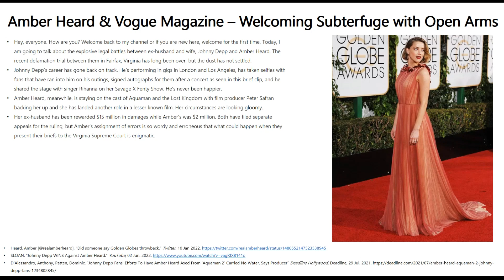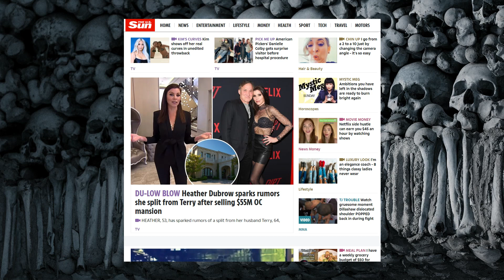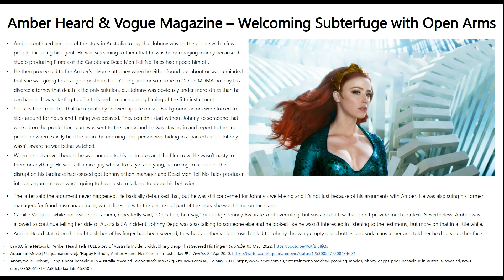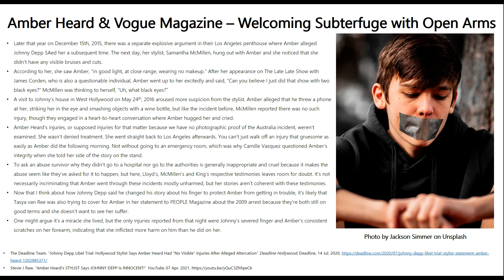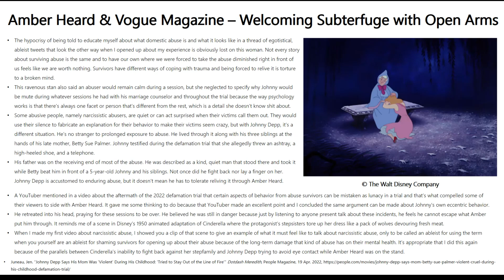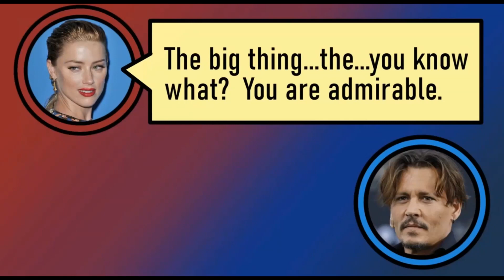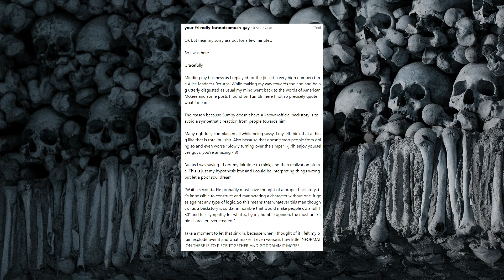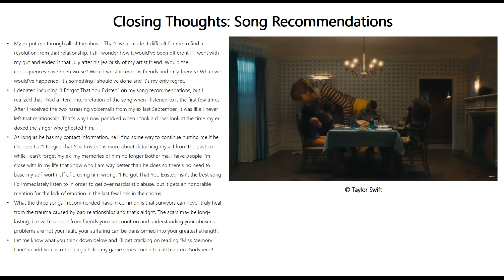Amber Heard & Vogue Magazine – Welcoming Subterfuge with Open Arms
Original Article Published on Vogue’s website;

Op-Ed on The Washington Post Written by Amber Heard; (the editor added a note detailing the outcome of the 2022 defamation trial.)

Similar Article written by bnwthinking; (most of her claims against Johnny Depp were indirectly critiqued in this video using testimonies from witnesses and the evidence presented.)

Katherine Lizardo's and Andrea Burkhart's Videos About Analyzing Both Depp’s Heard’s Appeals and Amber’s Statelessness Claim; (props to these attorneys for promoting each other’s content and their mutual respect through their interactions;)

Audio clips courtesy of @incrediblyaverage whose done an amazing job compiling audio of the calls.

Clips from the following channels were used;

Thumbnail Photo by Sora Shimazaki on Pexels
Photo by Portuguese Gravity on Unsplash

Clips from the following media were used;
Spongebob Squarepants Season 7 Episode 127a: "Tentacle-Vision"
Mario Golf Super Rush (2021)
Scooby-Doo! Mystery Incorporated Season 1 Episode 1: "Beware the Beast from Below"
Cinderella (1950)

(Awesome!! Johnny Depp Signing Autograph for Relatives in LA ❤️ After Concert Highlights! By Ven’s Den)
(Amber Heard's STYLIST Says JOHNNY DEPP Is INNOCENT!)
(Amber Heard’s Testimony About the Assault in Australia during the 2022 Trial.)
(Amber Heard & Johnny Depp: The Real ABUSER FINALLY REVEALED!! (UNCENSORED AUDIO!) by Incredibly Average
(Vogue says "Why it's Time To Believe Amber Heard" and nobody is having it by @TehMimi )